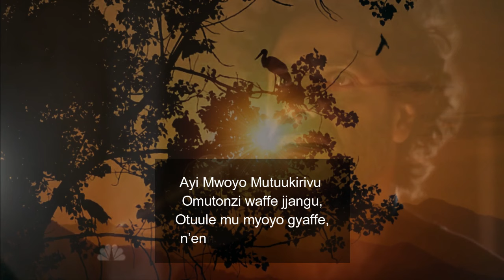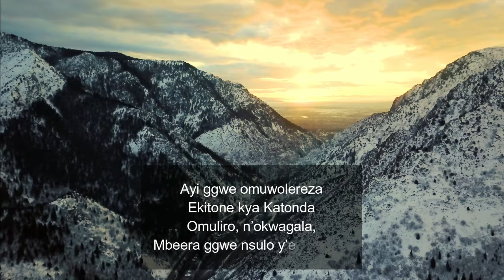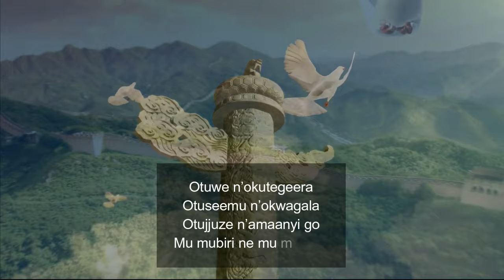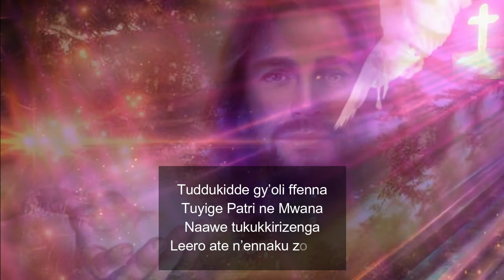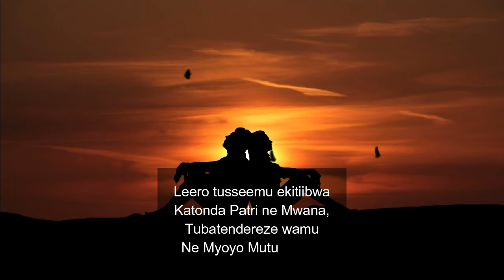Ayi Mwoyo Mutuukirivu (Oh Holy Spirit) | The Cherubim CC - With Lyrics.